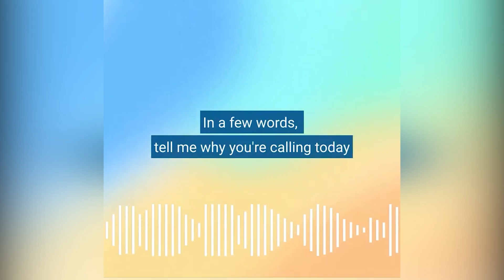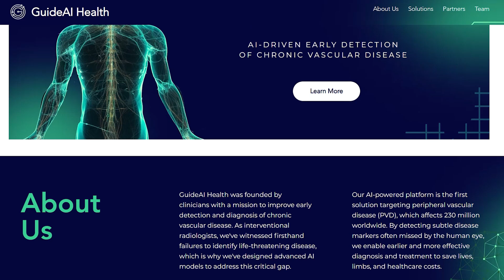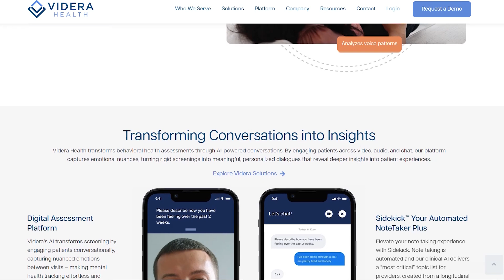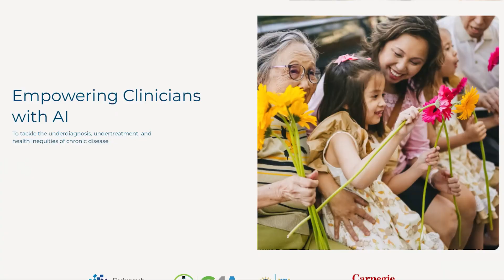Top Seven Digital Health Startups to Watch in 2025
Every year, we compile a comprehensive list of the most promising startups poised to transform their industries, and this is our 2025 edition.

In this video, we take an in-depth look at 7 groundbreaking digital health startups on the cutting edge of innovation. From AI-powered diagnostic tools that offer unprecedented accuracy to genetic testing platforms that empower proactive health management, and even mental health solutions that harness the power of artificial intelligence, these companies are setting new standards in healthcare.

Whether you’re a healthcare professional, tech enthusiast, or simply curious about the future of medical innovation, you’re about to discover how tomorrow’s healthcare is being built today. Dive in and explore the future of health tech with us!

00:00 Intro
00:18 — Infinitus Systems
Healthcare admins are losing years playing such a phone tag just to get basic information. Infinitus Systems is tackling the challenge of streamlining communication between healthcare providers and insurance companies. Their virtual assistant tools handle tasks like verifying insurance coverage and obtaining treatment approvals. Infinitus works with over 200 medical providers, making healthcare administration smoother and more efficient.
00:53 Lapsi Health
For decades, a stethoscope has been the doctor’s go-to tool. But let’s be honest, it’s a bit... analog, right? Well, Lapsi Health is giving it a cool and powerful upgrade! Their flagship product, Keikku, is an FDA-cleared digital stethoscope that uses AI to analyze internal body sounds like heart, lung, and abdominal activity, providing deeper insights than ever before.
01:22 GuideAI Health
Imagine trying to solve a complex puzzle with missing pieces. That’s the challenge doctors face when diagnosing peripheral vascular disease in its early stages. GuideAI Health is using AI to change that, helping doctors detect this deadly disease earlier than ever before. Their core technology, VascularAssist, analyzes medical images to identify subtle markers of PVD that even experienced clinicians might miss.
01:53 Nucleus Genomics
Earlier, our health has felt like a lottery. We react to symptoms, rely on averages, and hope for the best. But everything is hidden within our DNA. Nucleus Genomics is making advanced genetic testing accessible, understandable, and actionable for everyone. Its technology analyzes an individual’s genetic makeup to identify potential perspectives for more than 800 conditions. This allows people to gain valuable insights into their health, before the onset of the disease, opening the door for truly proactive health management.
02:30 You have a mental health story to tell, and we know the ideal helper in sharing it. Videra Health creates an AI platform allowing people to share their mental health experiences through different formats — video, audio, or text. Videra’s AI then analyzes these interactions, identifying key emotional and behavioral biomarkers that help healthcare providers deliver more personalized and timely treatment.
02:59 Besides catching up on your morning work calls and listening to your favorite music, the earbuds can monitor your heart health. Pretty cool, right? So meet MindMics. Their earbuds use low-frequency sound, to capture heart health data, including specific biorhythm markers. This innovative approach allows for continuous monitoring while you enjoy your daily routine. The MindMics Heart Health System, makes this data into insights to improve individual cardiovascular health.
03:31 Imagine an undiagnosed illness impacting your life day by day. CareNostics’ AI-powered platform aims for early detection and effective management. It analyzes electronic health record data to identify and prioritize patients who may have undertreated conditions. What sets CareNostics apart is its ability to personalize AI models for each health system using their existing EHR data, ensuring that the platform’s insights are accurate and relevant to specific user populations.

Thank you for joining us on this exciting journey into the future of digital health! We hope you enjoyed our deep dive into the top healthcare startups to watch in 2025. These innovators are not just reshaping their industries—they’re paving the way for a healthier, more connected world.

Now, we want to hear from you: Which of these startups do you believe will make the biggest impact, or is there another company on your radar that deserves a shoutout? Drop your thoughts and suggestions in the comments below and help us create the ultimate list of healthcare innovators.

Here is a video with Top Digital Health Startups to watch from last year: